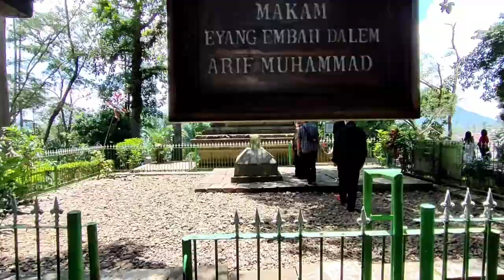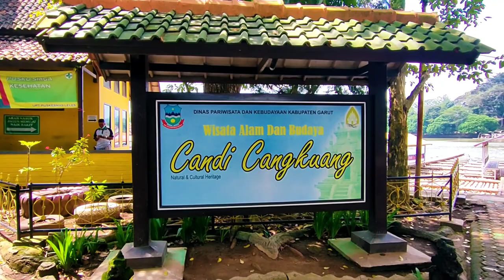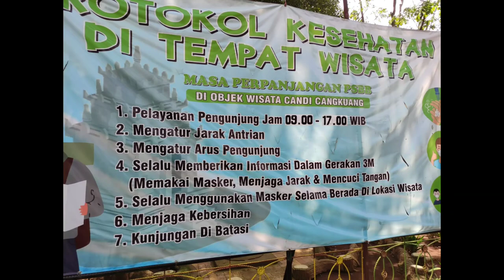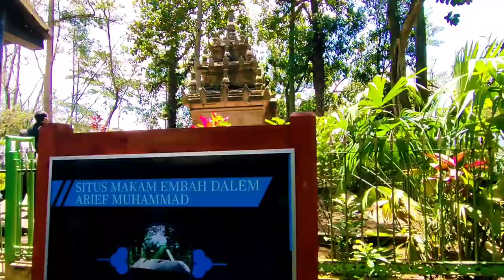SEJARAH CANDI CANGKUANG DAN MAKAM ARIF MUHAMMAD GARUT JAWA BARAT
SEJARAH SINGKAT CANDI CANGKUANG GARUT JAWA BARAT | BERSEBELAHAN DENGAN MAKAM ARIF MUHAMMAD YANG MERUPAKAN PENYEBAR AGAMA ISLAM WAKTU ITU.

Sumber foto: Musium Candi Cangkuang